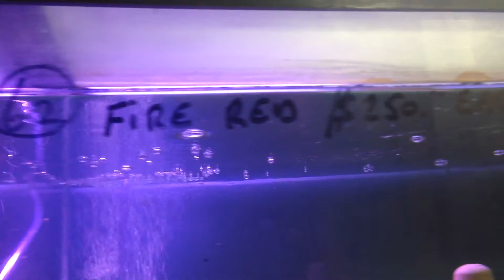Stendker maybe pairs and more at Discus Hans USA movie 4 of 5